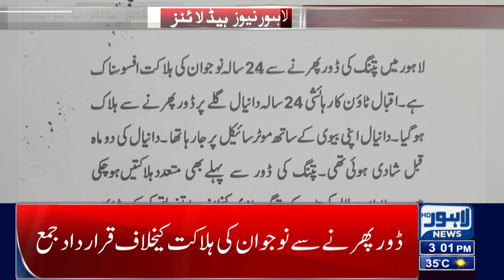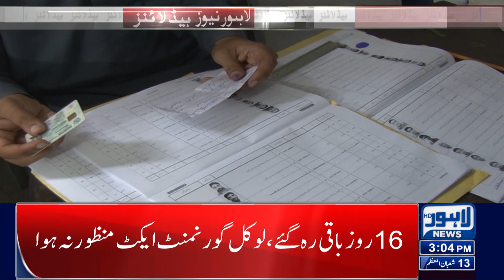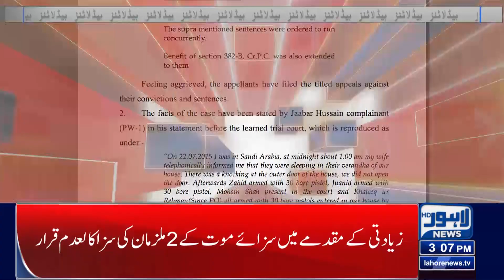03 PM Headlines | 17 March 2022 | Lahore News HD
03 PM Headlines | 17 March 2022 | Lahore News HD